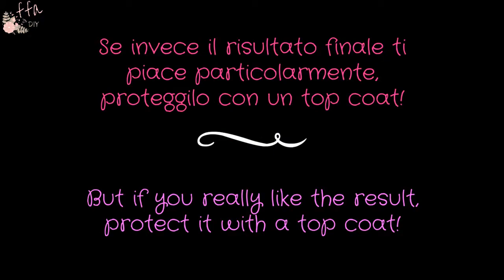Paint Your Charms! ღ TUTORIAL ღ Come Colorare Ciondoli Metallici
Hello! In this video I show you how to paint metal charms using nail polishes, and the ways to protect the color or remove it. It's nothing fundamentally new but always useful, quick and easy!
xoxo, Giada ♡

Ciao! In questo video vi faccio vedere com’è facile dipingere i ciondoli metallici utilizzando gli smalti per unghie, ed i modi per proteggere il colore o per eliminarlo. Non è niente di fondamentalmente nuovo ma torna sempre utile!
Bacini! ♡

Don't miss these! ~ Guarda anche questi!
✧ DIY Galaxy Effect in Your Jewels / Effetto Galassia nei tuoi gioielli

Watch ALL my bottle charm videos… and make your own!! ~ Guarda e crea TUTTE le mie bottigliette!!